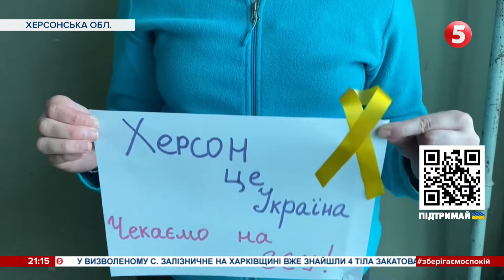Деокупація Святогірська, контрнаступ на півдні та сході / 201 день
Українські військові адміністрації на нещодавно деокупованих територіях запрацюють за тиждень-два. У цьому переконаний представник президента у Конституційному суді Федір Веніславський. Нині визволені міста і села спецслужби зачищають від місцевих посіпак ворожої армії - колаборантів і зрадників. А вже після проведеної роботи повноцінно запрацюють військові адміністрації. Тим часом ЗСУ продовжують звільняти від російських злочинців Луганщину, Херсонщину, Донеччину та Харківщину. Про нові визволення землі, взяття ЗСУ укріпрайону “Москва” та помсту ворога ракетами - у хроніці 201 дня опору повномасштабному російському вторгненню від Ганни Рибалки.

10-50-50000 - будь-яка сума має значення.
Разом переможемо!
Слава Україні!